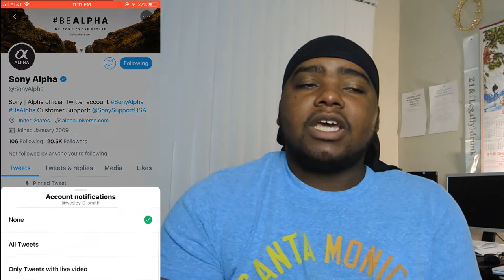Just an Update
So there is this Youtube content creator by the name of @UrAvgConsumer who is doing a giveaway for a Sony Alpha a7 iii. I entered only to possibly connect with other Youtubers and hopefully win the camera, but mainly connect and network with others. Soooooooo other than that, its just me talking to those who came and checked out my channel.

Here's a list of the equipment used to record my video.
NIKON P7700
MOVO VXR300
PNY 4GB SD CARD
ONN FLEX TRIPOD